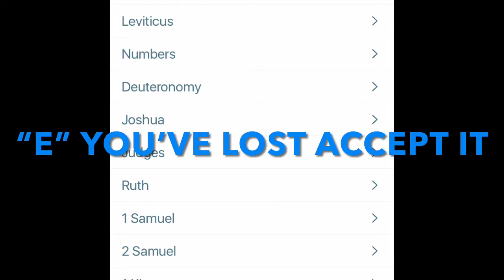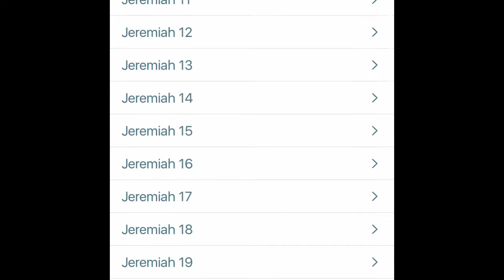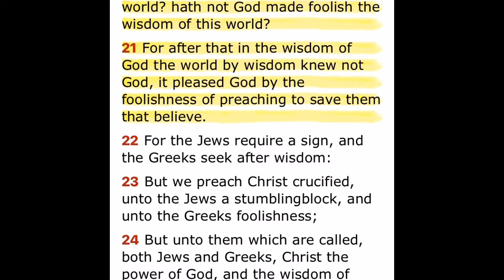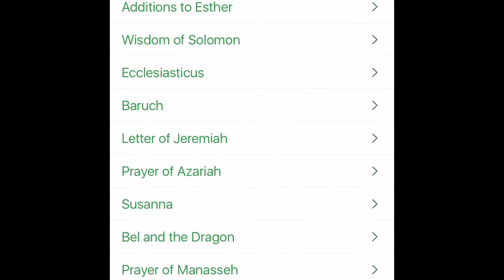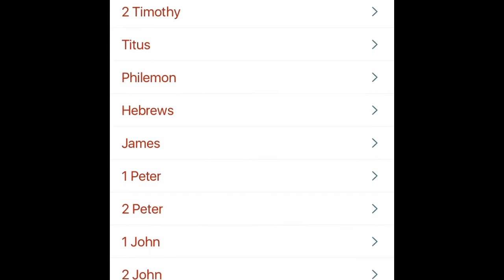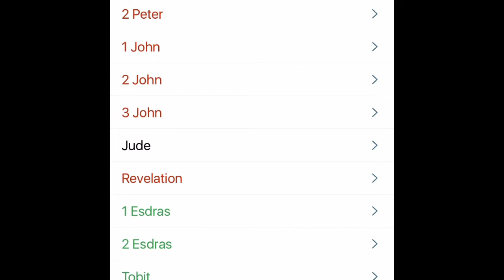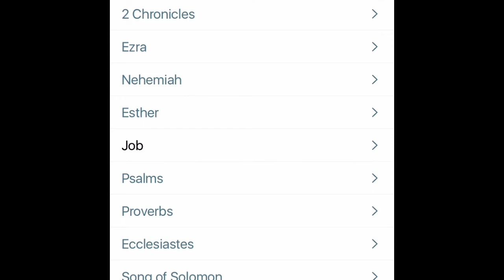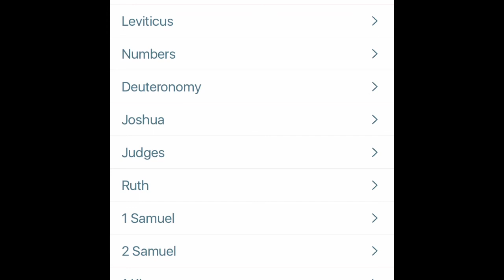“E” You’ve Lost Accept It